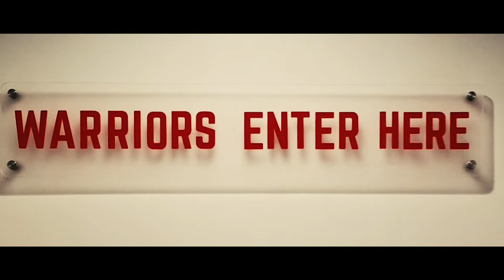X3 Sports | Inman Park Location Highlights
X3 Sports Inman Park Location Highlight. We offer great classes for whatever you personal goals may be! 🥋🥊💪🏽

Check out our Kickboxing, Boxing, Muay Thai, and Brazilian Jiu Jitsu classes!
Get your cardio on with our PowerTrack and FastTrack Classes!

⭐️  Try A FREE CLASS today!